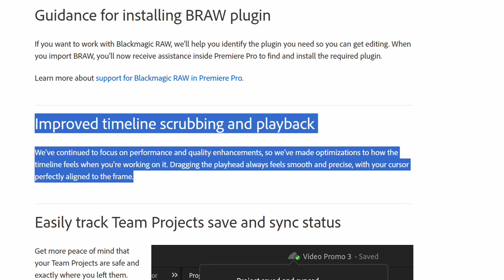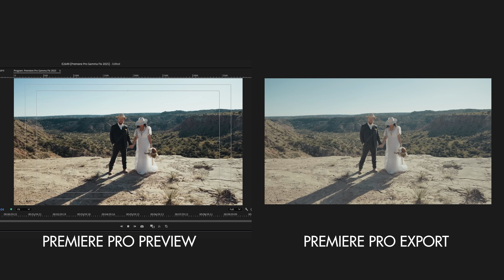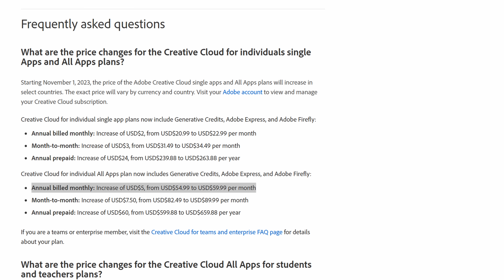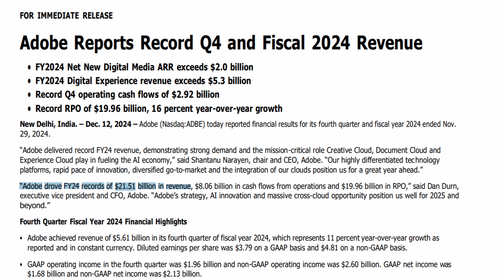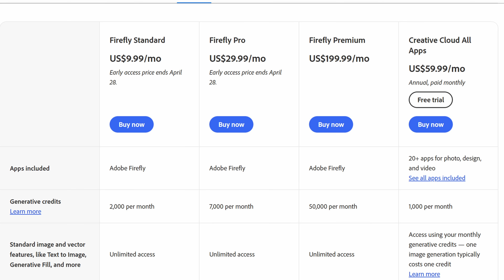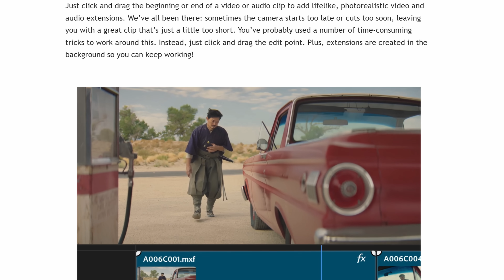Premiere Pro In 2025: The Good, Bad, & Confusing 😵‍💫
In 2023 I made a video called Goodbye Premiere Pro, and that set off a bit of a fire storm online. Two years later, I want to look at the changes Adobe has made to the software, and share with you the good, bad, and downright confusing changes they have made to Premiere Pro.

▶▶ Book your next wedding in 30 Days. Free Workshop

🎥 My friends at Bride&Groom Video would love to help you edit your wedding films! Use coupon "MATT100" for $100 off your first edit from them

Music licensing sites I recommend:
🎤 Track Club (get 1 month FREE with this link!)

0:00 Two Years After "Goodbye Premiere Pro"
0:55 What Adobe Is Doing RIGHT With Premiere Pro
3:41 What Adobe Is Doing WRONG With Premiere Pro
7:18 What Adobe Is Doing That Is Downright Confusing With Premiere Pro
11:49 Where Is Premiere Pro Headed Now?

I’m required to state that I'm a part of affiliate programs for Amazon, B&H, Best Buy, Adorama, SoundStripe, Sweetwater, and Adobe and that some of the links above are affiliate links and YouTube may compensate me for using shopping tags in this video.